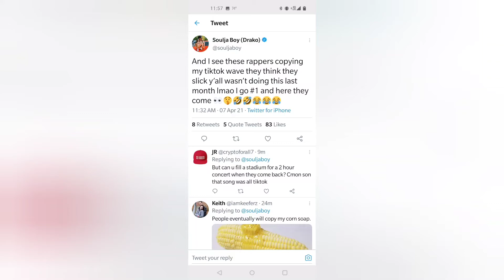Soulja Boys Demands Credit For His New Song Going #1 On Tik Tok! 'Im The Reason They On Tik Tok'